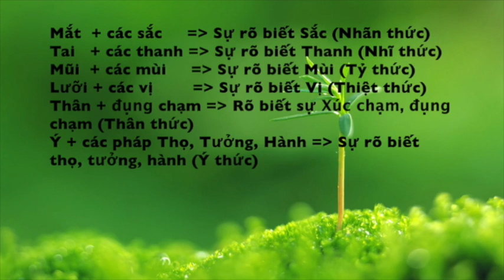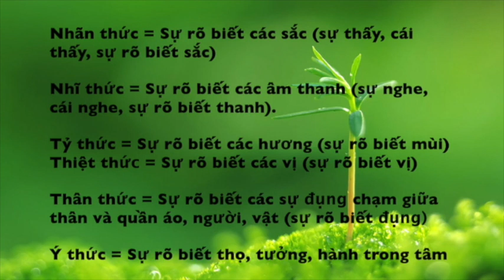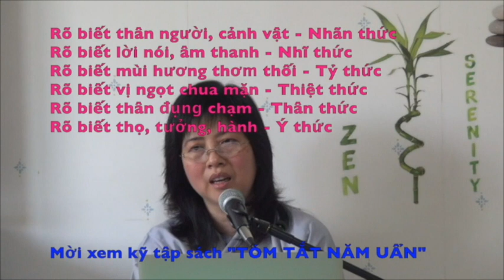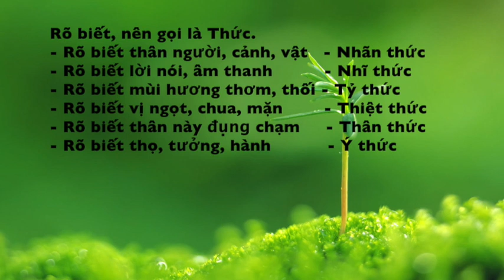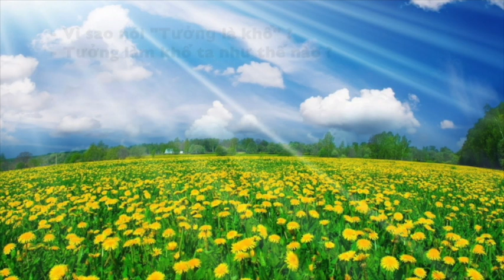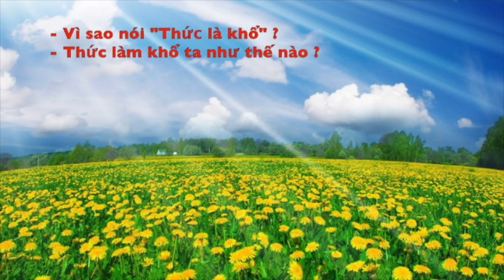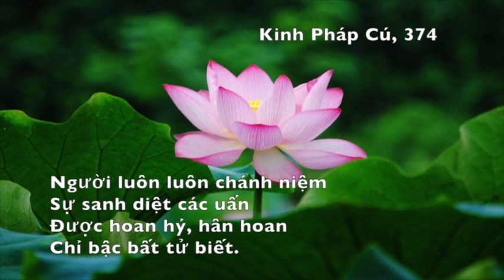THỨC LÀ GÌ - Chơn Tín Toàn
Kinh Nikaya,
- Giải thích 6 thức
- Ngũ uẩn làm ta khổ thế nào
Giảng tại Viliers Le Bel, 30/09/2017